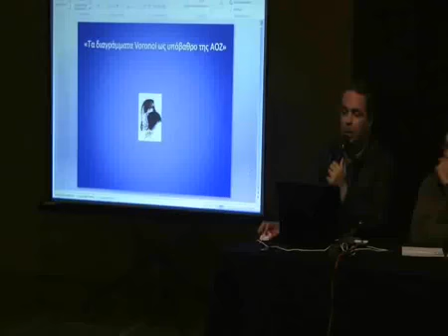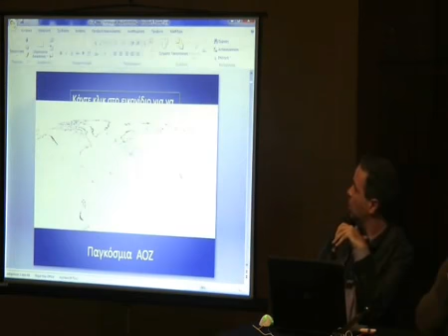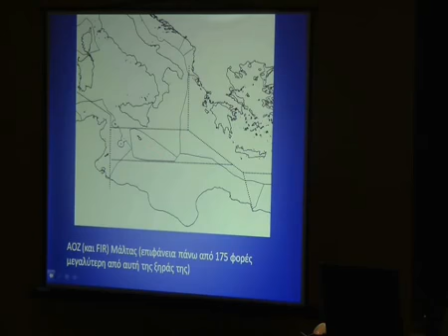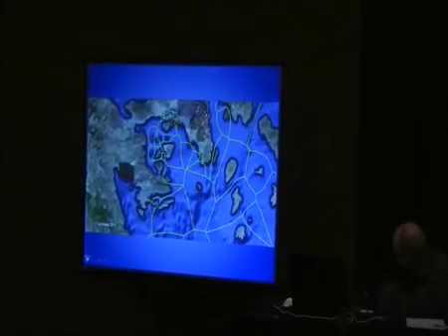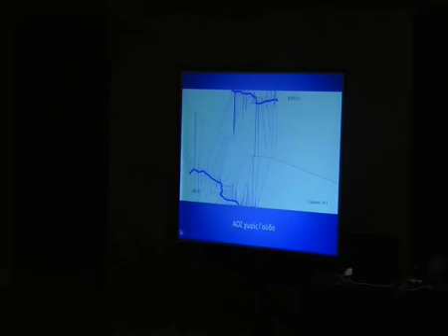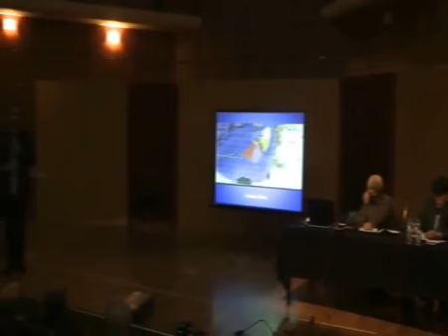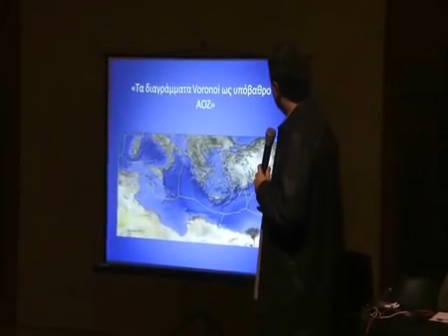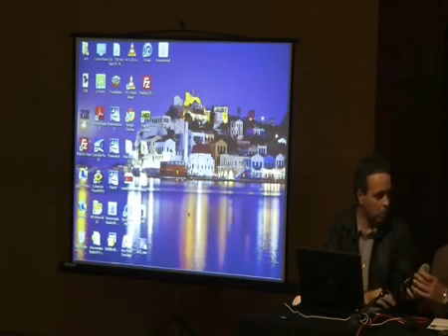Διάλεξη του Ν. Λυγερού: "Τα διαγράμματα Voronoi ως υπόβαθρο της ΑΟΖ" 17/12/11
Εισήγηση του Νίκου Λυγερού με θέμα "Τα διαγράμματα Voronoi ως υπόβαθρο της ΑΟΖ". Ομάδα Ανεξάρτητων Πολιτών Σαρωνικού
Αμφιθέατρο Δήμου Σαρωνικού, Σάββατο 17 Δεκεμβρίου 2011.